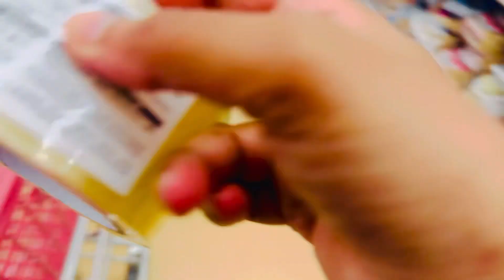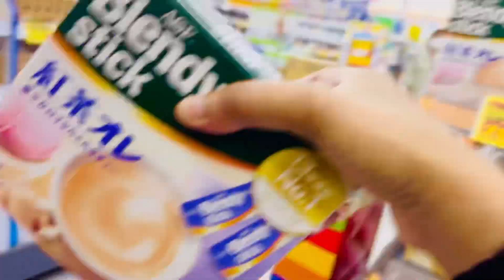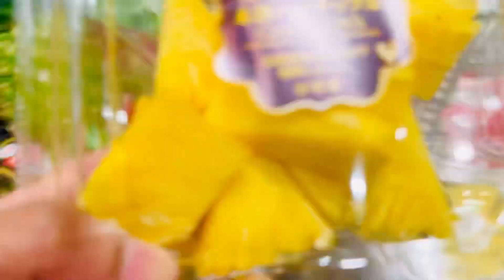Super Maket Vlog in Japan 🇯🇵 . @travalsari June 15, 2023